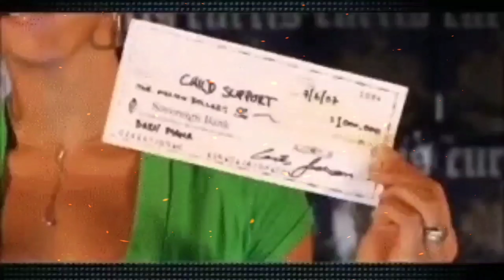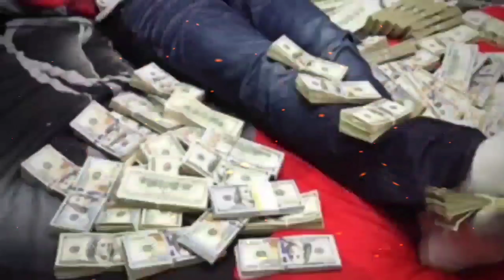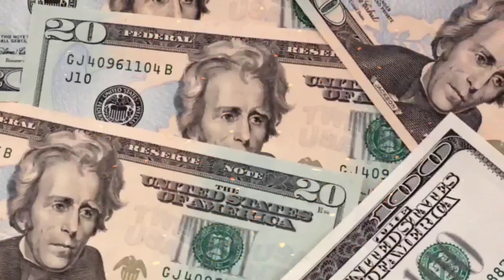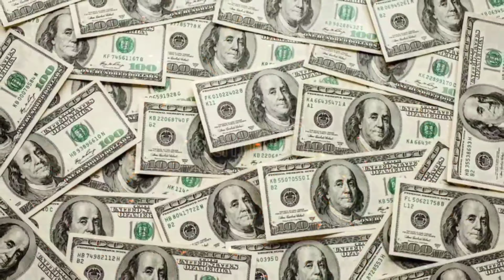Conor McGregor - I Get Money & The Foggy Dew (Acapella Vocals)[High Definition Remastered] 4K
The Foggy Dew
“As down the glen one Easter morn to a city fair rode I
There Armed lines of marching men in squadrons passed me by
No fife did hum nor battle drum did sound it’s dread tatoo
But the Angelus  bell o’er the Liffey swell rang out through the foggy dew
Right proudly high over Dublin  Town they hung out the flag of war
‘Twas better to die ‘neath an Irish sky than at Suvla or Sedd el Bahr
And from the plains of Royal Meath  strong men came hurrying through
While Britannia’s Huns, with their long range guns sailed in through the foggy dew
‘Twas Britannia bade our Wild Geese go that small nations might be free
But their lonely graves are by Suvla’s waves or the shore of the Great North Sea
Oh, had they died by Pearse‘s side or fought with Cathal Brugha
Their names we will keep where the fenians  sleep ‘neath the shroud of the foggy dew
But the bravest fell, and the requiem bell rang mournfully and clear
For those who died that Eastertide in the springing of the year
And the world did gaze, in deep amaze, at those fearless men, but few
Who bore the fight that freedom’s light might shine through the foggy dew
Ah, back through the glen I rode again and my heart with grief was sore
But to and fro in my dreams I go and I’d kneel and pray for you,
For slavery fled, O glorious dead, When you fell in the foggy dew.”

‘'I Get Money’‘ is the third single from the album and was released on June 30, 2007. The song peaked at #20 on the Billboard Hot 100 and was later certified gold by the RIAA. Rolling Stones ranked the song #14 on their best songs of 2007 list. The music video for the song was released on July 13, 2007.
This track demonstrates 50’s dominance over the rap game and establishes him as one of rap’s wealthiest forces. This is a classic swaggerfest attitude. Later, a “Forbes remix” was made, with additions from Jay Z and Diddy.

Written By: Cassidy, 50 Cent, Apex & Kirk Robinson
Distributor: Universal Music Group
Recording Engineer: Alonzo Vargas
Drum Programmer: Swizz Beatz
Mixing Engineer: Steve “Steve B” Baughman
Label: Shady Records, Interscope Records & Aftermath Entertainment
Additional Recording by: Steve “Steve B” Baughman & Ted Clayton
Mixed At: Steve “Steve B” Baughman
Released by: Aftermath Entertainment, Shady Records & Interscope Records
Recorded At: The Big House, Farmington, CT & G Unit Studios, NYC & Pacifique Studios, LA, CA
Release Date: June 30, 2007
Samples: Top Billin' by Audio Two & I'm a Hustla by Cassidy

"'I’ve spent a lot of time slating everybody in the company. Backstage I’m starting fights over everybody. I’ve ridiculed everyone everyone on the roster. I just want to say from the bottom of my heart. I’d just like to take this time to apologize, To absolutely nobody! The double-champ does what the FOOK he wants!”